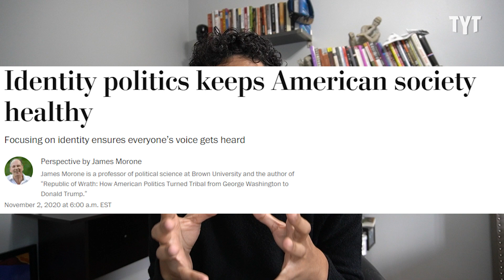WATCH: Herschel Walker Gets ROASTED By Pastor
Dr. Jamal Bryant pulls no punches when revealing his thoughts about Herschel Walker. Adrian Costa discusses on the Breakdown.